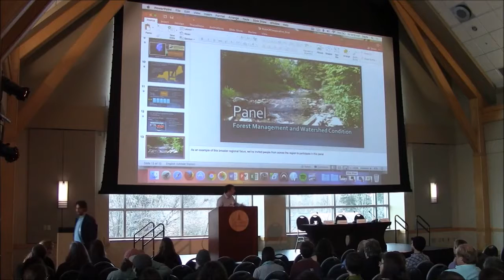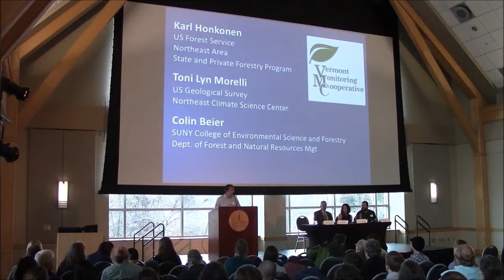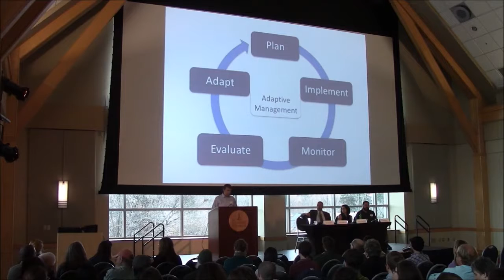Dan Lambert's Introduction To The 2016 Plenary Talks